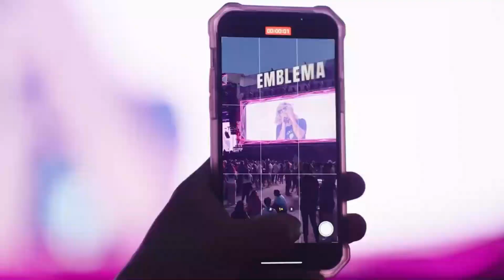¡Los Conciertos Más Esperados de Mayo! Imagine Dragons, Lamb of God, Emblema y muchos más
En esta ocasión, hablamos de los conciertos que se celebraran en el mes de Mayo en la Republica Mexicana.